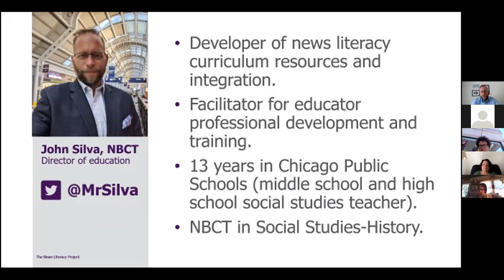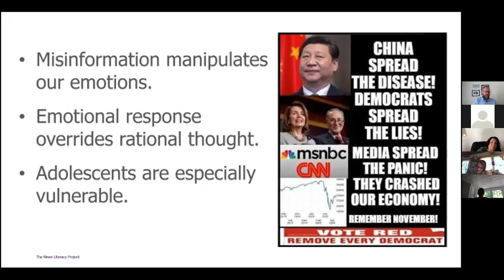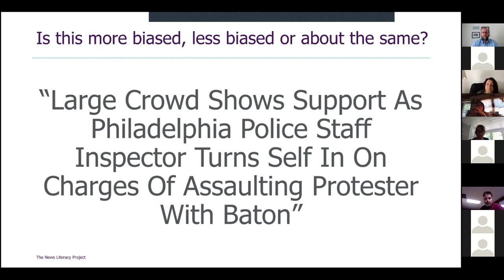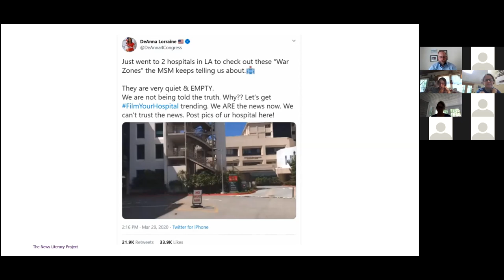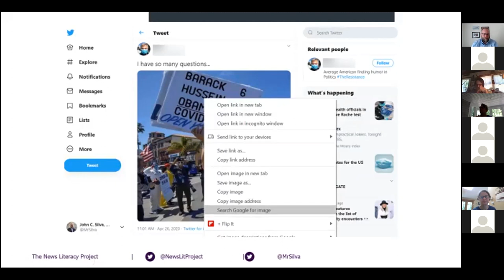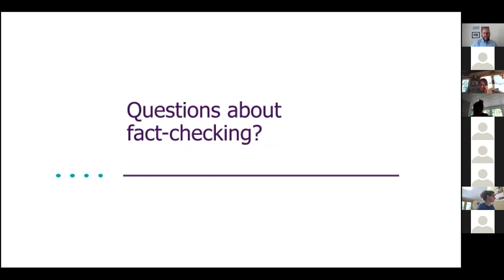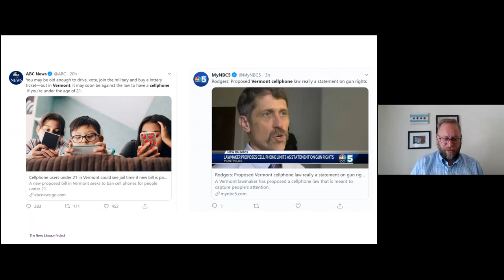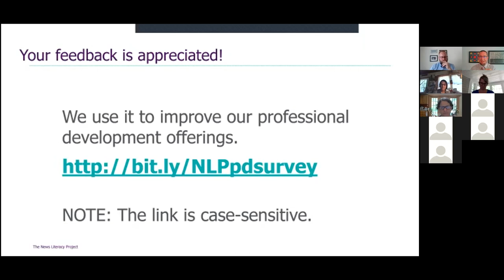What it Means to be News-Literate (Led by John Silva - The News Literacy Project).mp4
What it Means to be News-Literate (Led by John Silva - The News Literacy Project).mp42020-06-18T20:32:12.914Z